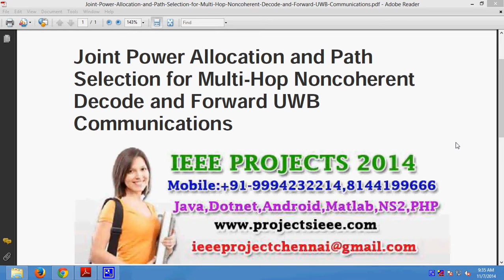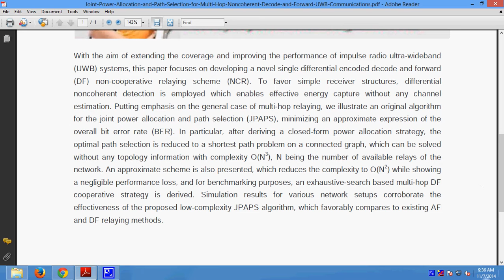Joint Power Allocation and Path Selection for Multi Hop Noncoherent Decode and Forward UWB Communica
Support:
Projects Code
Documentation
PPT
Projects Video File
Projects Explanation
Teamviewer Support